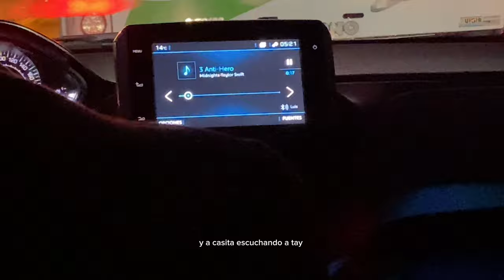grwm para una boda + vlog ✨